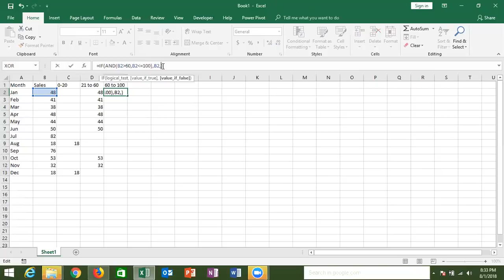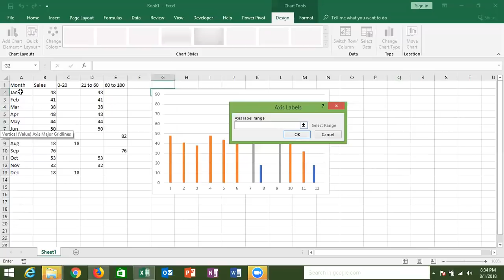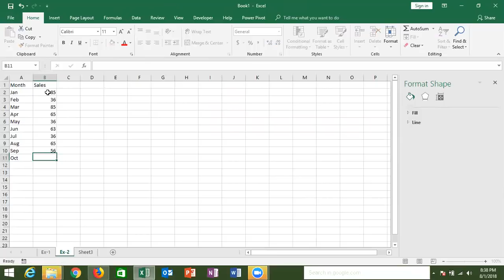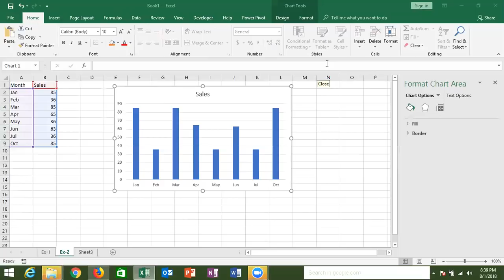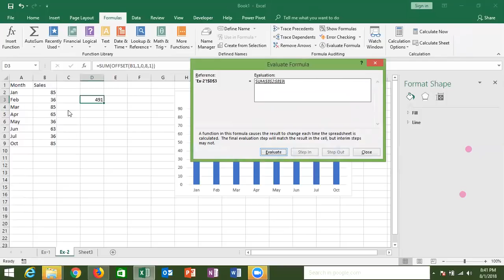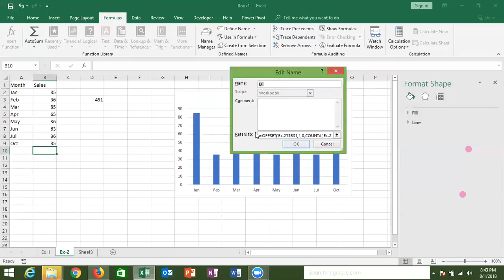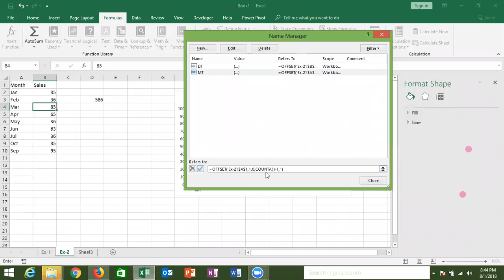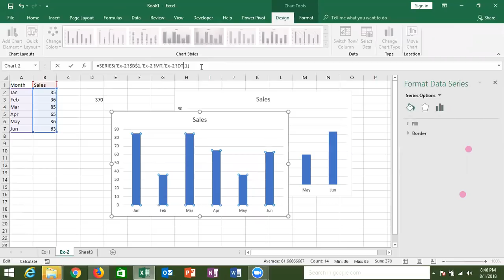Dashboard Training - Excel Chart Tricks in Hindi